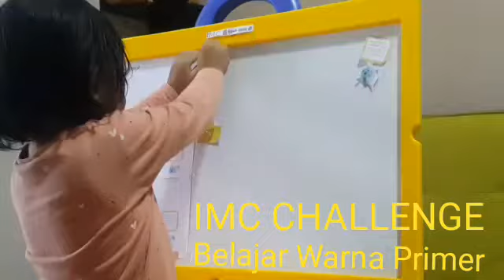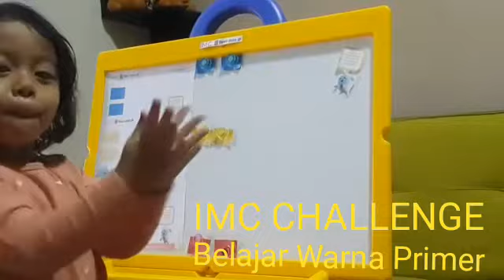Video Mengenal Warna primer